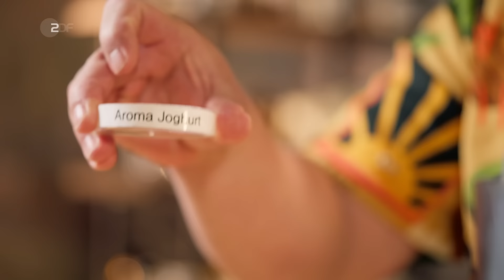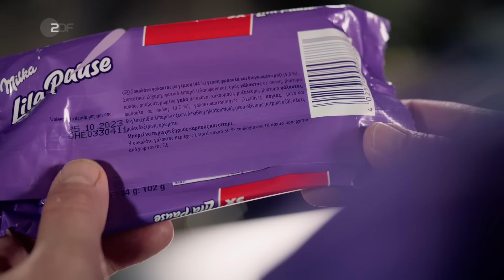Lila Legende: Sebastian entlarvt den magischen Milka-Riegel der 90er Jahre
Wer kennt sie noch, die Lila Pause? Sebastian macht eine Zeitreise in die 90er und lüftet das Geheimnis des angeblichen Fitnessriegels.

Dieser Clip stammt aus der Doku "Lege packt aus". Mehr Folgen findet ihr auch in der ZDF Mediathek

Wir sind jetzt auch auf Instagram Folgt uns und begleitet Lilly und Flo auf ihrer beschwerlichen Reise kochen zu lernen.